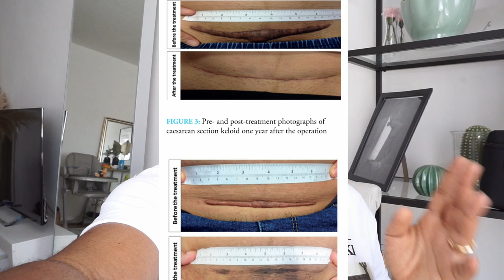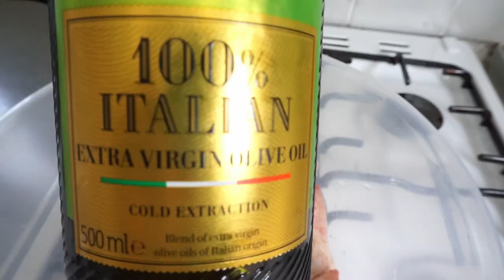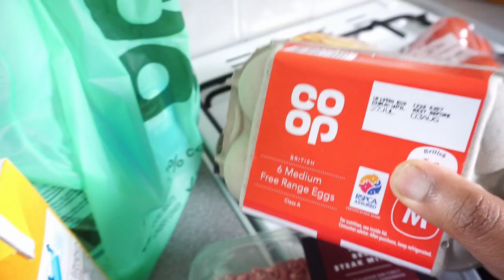My C-section SCAR UPDATE| Making my HUSBAND the best Homemade burgers|Hottest day in the UK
Heyyyyyy sisters, welcome back to another sunday vlog.

You can also share our videos so other sisters can discover this wonderful community of ours.
As alwayssssss, i lovveeeeee every single one of you

Bible passages i live by:

EPHESIANS 3:20- Now to him who is able to do immeasurably more than all we ask or imagine, according to his power that is at work within us,